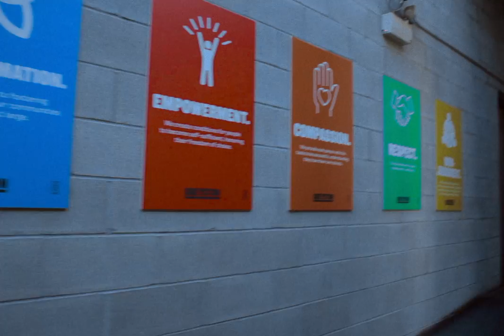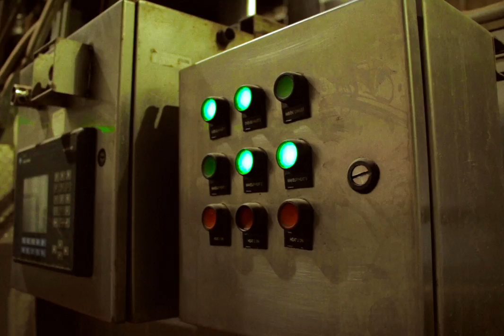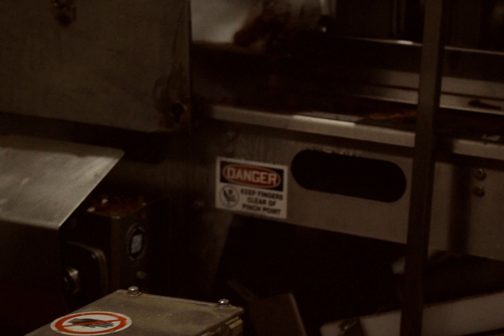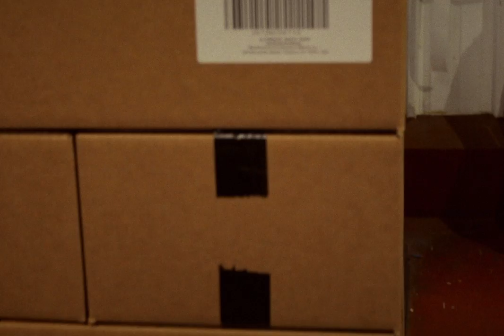Greyston Industrial Bakery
A short trip into the Greyston Industrial Brownie Bakery in Yonkers, NY.